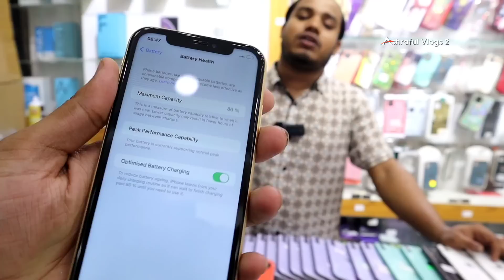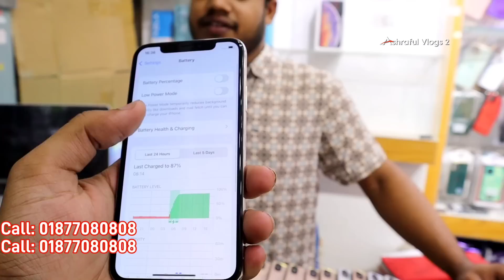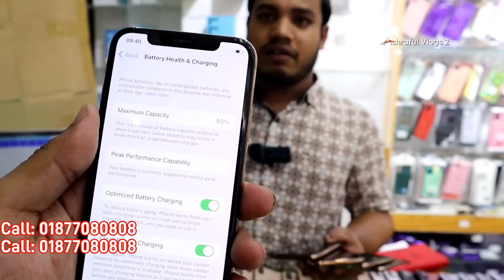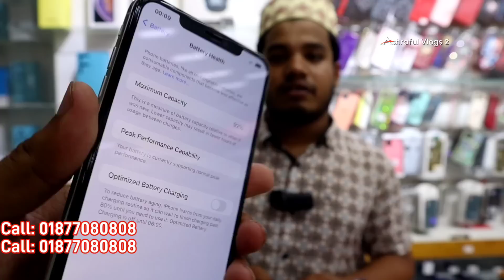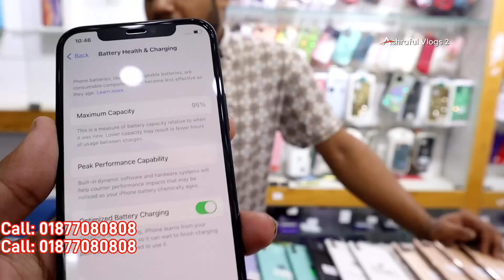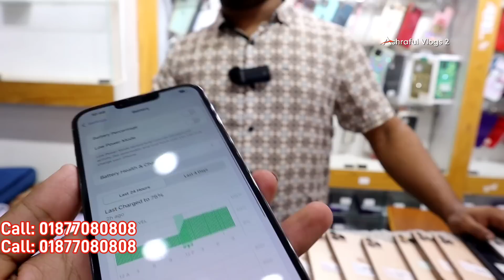used iphone price in bangladesh🔰used mobile price in bd 2023 | used phone price in bangladesh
Address: 🔥
Shop Name: "Mobile Tech BD"
Shop-36B, Block-c, Level-4,

iphone13promaxgoldedition
redmagic6spro
xiaomi12pro
sonyxperiamark3
iQOO9Pro
huawei p50
huawei p50 pro
Sony Experia
iPhone13
iPhone13 pro